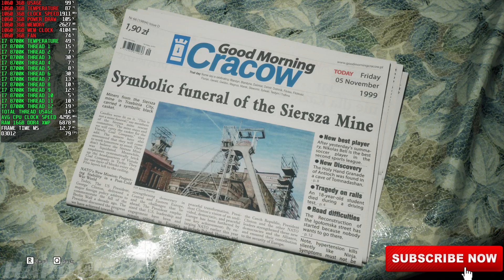The Medium | GTX 1060 3GB | I7 8700K | 1080p (Normal Settings) Benchmark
► VIDEO DESCRIPTION: The Medium | GTX 1060 3GB | Medium Settings Benchmark 1080p

 ➡️ GAME -  The Medium
 ➡️ RESOLUTION - 1080p
 ➡️ SPEC - MED

► Do You Want Your Content On Youtube To Go VIRAL? Then Check Out Sprizzy Advertising Here At This

► If You Know Another Language Or Speak A Different Language, You Can Contribute To My Translations By Community Via This Link, MUCH LOVE

► GRAPHICS CARD - RTX 2080TI (GIGABYTE)
► GPU WATER BLOCK - EKWB EK-Quantum Vector Aorus RTX 2080 Ti GPU Waterblock
► GPU BACKPLATE - EKWB EK-Vector Aorus RTX 2080 Backplate
► CPU WATER BLOCK - EKWB EK-Velocity CPU Waterblock
[Product Page]
► RAM - GSKILL TRIDENT Z NEO (64GB) DDR4 @3600Mhz
[Product Page]
► FANS - 6 Radiator Fans + 7 Case Fans
[Product Page]
► HDD [2] - (14 TB Seagate Barracuda Pro HDD)
[Product Page]
► RADIATORS - [2] Thermaltake Pacific DIY 3 Slot
[Product Page]
► PUMP + RESERVOIR - Thermaltake Pacific DIY LCS PR22-D5 300ml 5-Speed Adjustable D5 Pump/Reservoir Combo 3-Port G 1/4" Thread
► Drawing/Animation Tablet - (Wacom Cintiq 16)
[Product Page]
► Gaming Panel - Acer Predator X27 Pbmiphzx 27" UHD (3840 x 2160) IPS Monitor with NVIDIA G-SYNC Ultimate, VESA Certified DisplayHDR 1000, Quantum Dot, 144Hz
► Keyboard (Corsair RGB Red Mechanical)
[Product Page]
► Mouse (Rosewill RGB Gaming Mouse)
[Product Page]
► MIC (Steelseries Arctis Pro Wireless)
[Product Page]